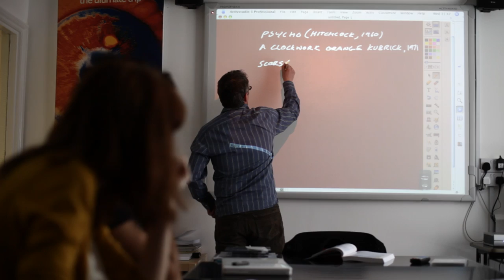Ashbourne College: Sixth Form College in London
Ashbourne College is a co-educational school specialising in pre-university education at A Level and GCSE. Our students consistently achieve excellent exam results with 54% of our graduates going on to study at Russell Group universities, including Oxford and Cambridge.

Ashbourne embraces a friendly, informal and ‘grown-up’ approach to education yet is more demanding and disciplined than most other schools. By establishing strong academic foundations and monitoring each student’s performance carefully we aim to engender a mature and independent attitude vital for taking advantage of life’s opportunities.